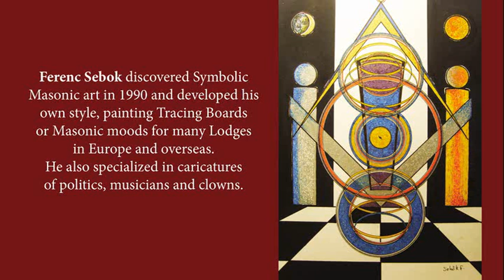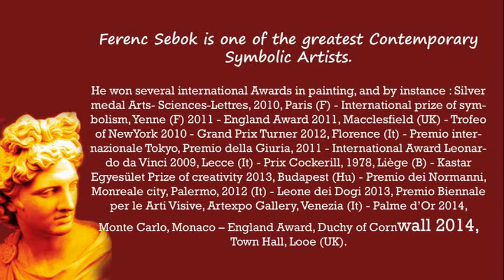Ferenc Sebok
First Presentation of the Contemporary Symbolic Arts' Masters. Ferenc Seboc is one of the Greatest Modern Symbolic Artists.